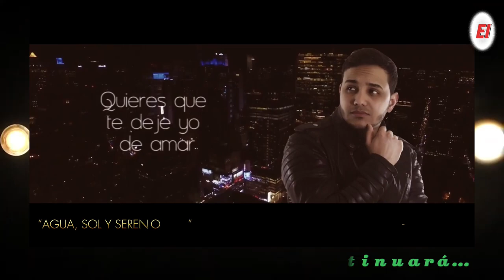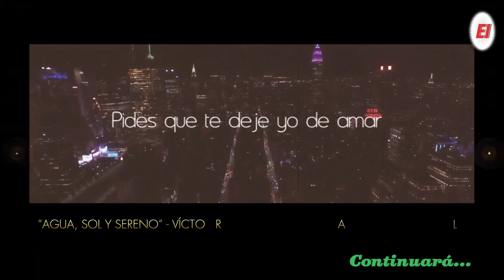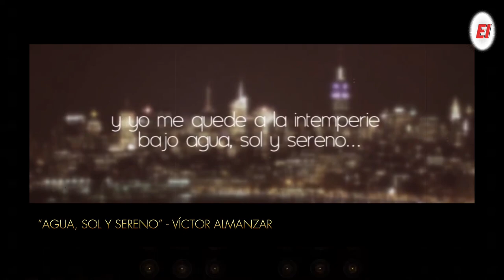VÍCTOR ALMANZAR, La BACHATA a sus pies [Parte 2]